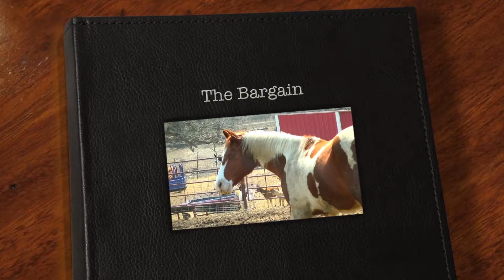Around Kansas - Ron Wilson Bargin Poem - 3/14/18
Ron: Being thrifty is a virtue. My kids might say that I'm cheap. Of course, that all depends on what the cowboy wants to spend money on. This poem is entitled The Bargain. My wife and I went to the big city sometime back. I stopped by the western store to price some  tools and tack. I need another pitchfork, but I sure said no dice. When I saw they were charging $18 price, "That's way too much," I said. We went on down the road because I thought I'd find a bargain in an ad the paper showed.